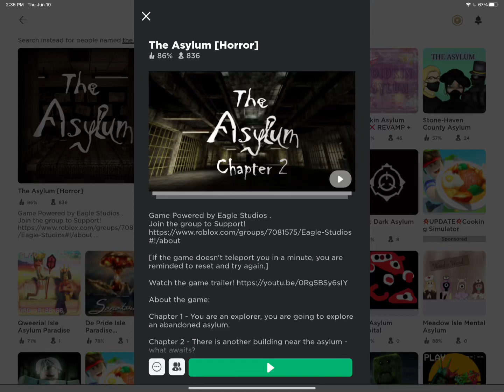I need someone to be scared with :((